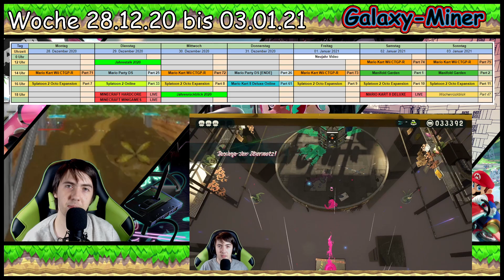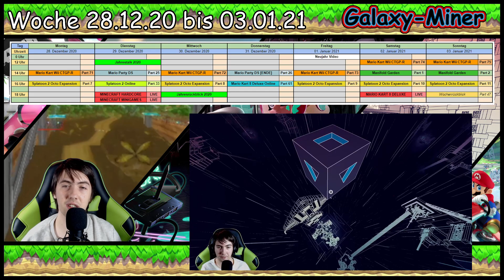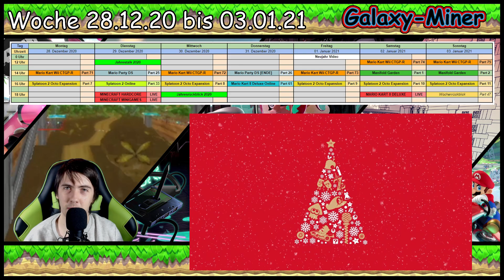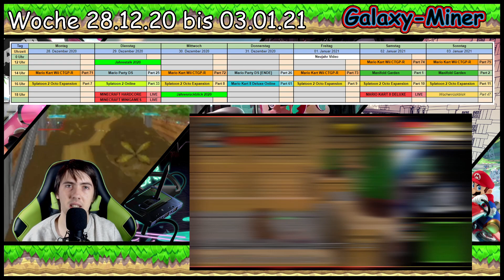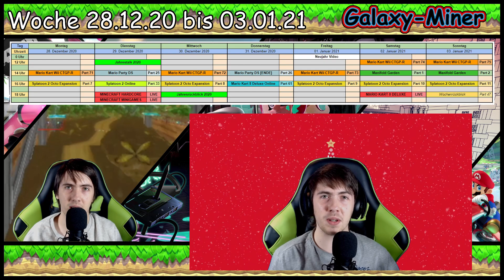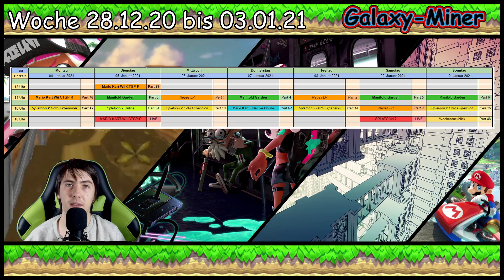Galaxy-Miner Wochenrückblick [Part 47]: Neues Jahr, neues Glück [Woche 21. Dez '20 bis 03. Jan 2021]